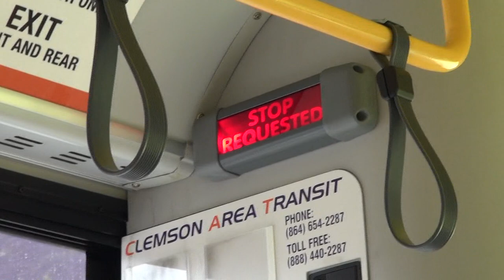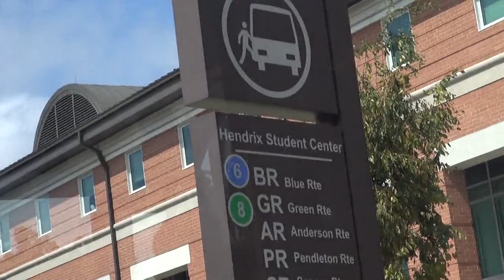CAT Bus - Blue Route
Experience the ease with which one can navigate Clemson's campus with this virtual tour